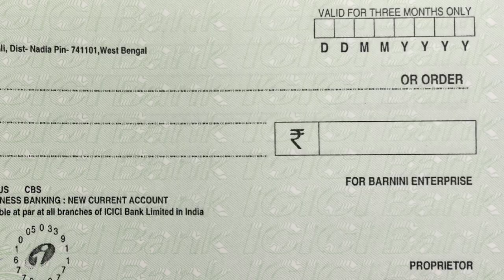which current account is best for your visa file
Hello friends,
this is my youtube channel, here you can find all country tourist visa process like France, Germany, Japan, Korea, Usa, Canada

ANY BUSINESS RELATED QUERIES